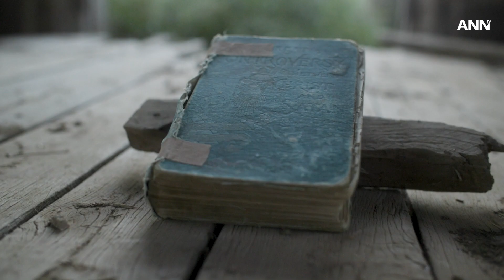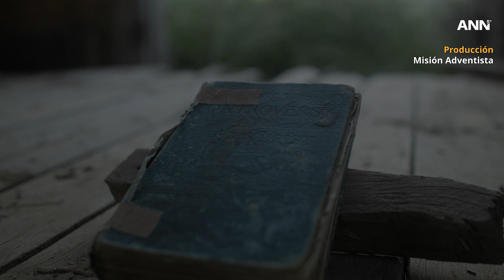Una bicicleta y un libro impactan las vidas de miles en todo el mundo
Hace más de un siglo, Philip Reekie, pionero de la evangelización literaria, emigró de Escocia a Australia.

Descubra cómo influyó en miles de vidas a través de una bicicleta y un libro.

Para más información, visite nuestro sitio web: adventist.news/es.

ANN es el canal oficial de noticias de la Iglesia Adventista del Séptimo Día.